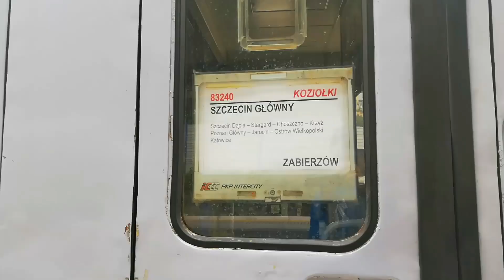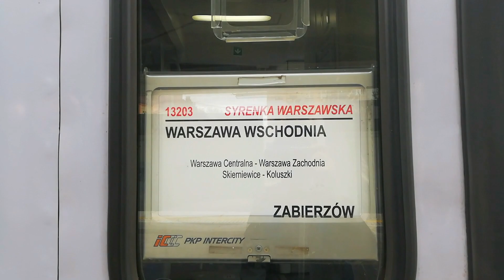Pociągi specjalne na piknik PKP Intercity | Zabierzów